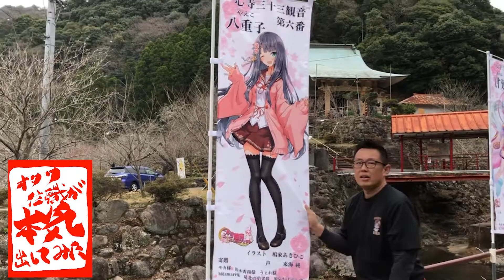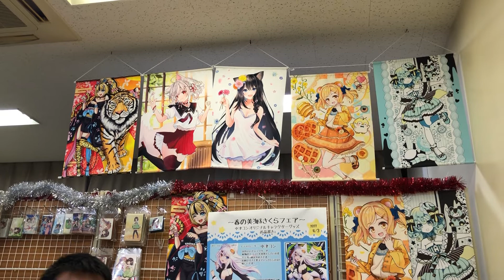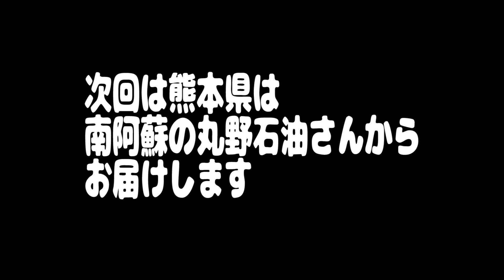オタク住職が本気出してみた！第23回 今や絶滅危惧種級のガチャを気持ちよく回し続けてみました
今回は大阪府阪南市商工会の「いらすとぷらす」様へお邪魔してきました
様々なグッズを懇切丁寧に作られている工房で、販売もされています。

一個からのグッズ作成もご対応されていますのでご興味のある方は自分だけのオリジナルグッズを作ってみてはいかがでしょうか。
いらすとぷらす様HP

キャラデザを担当している「小日向ほしみ」先生は